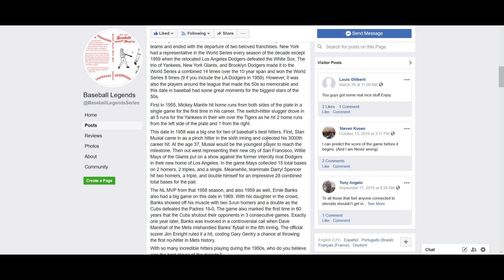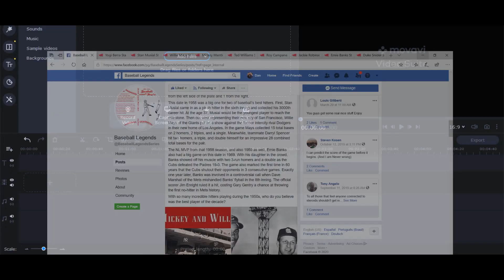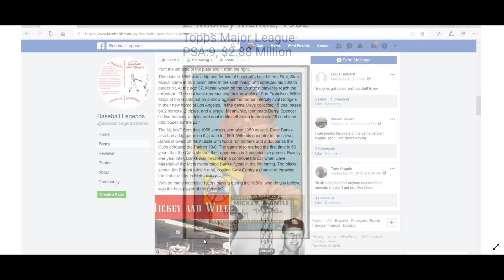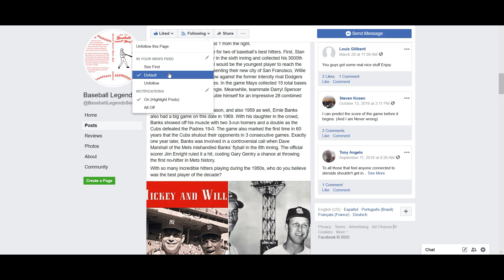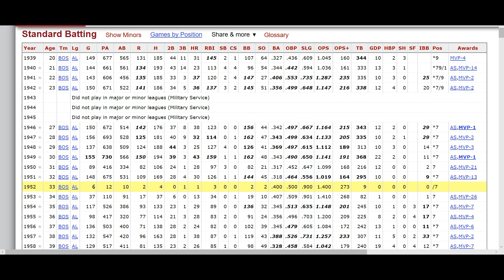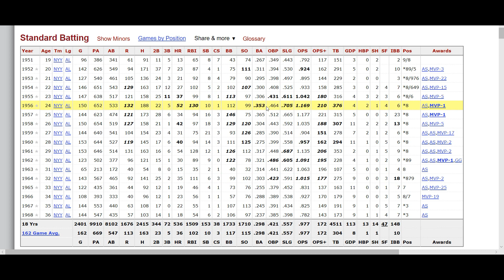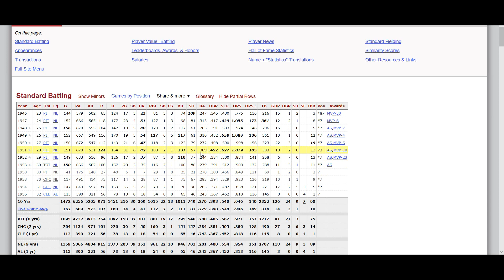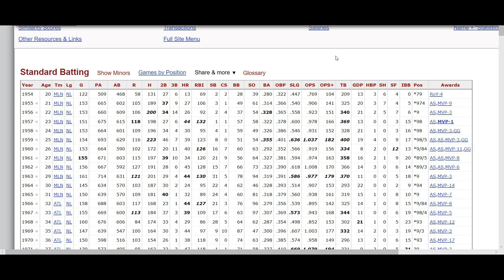Baseball Legends Video Series- The Greatest Baseball Player During MLB's Golden Era 1950's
This day in baseball history May 13th the Baseball Legends Series Facebook page posted about Mickey Mantle hitting Home Runs from both sides of the Plate, Willie Mays having a big day, Stan Muscial becoming youngest player at age 37 to reach the 3,000 hit milestone, and Ernie Banks showing off his power while oddly enough years later on May 13th 1969 being involved in breaking up potentially the Mets first no hitter and it had nothing to do with how hard Ernie Banks hit the ball.  The 1950's in opinion was the beginning of real change in American and as a result Baseball began to shape itself into the game we know and love today.  I try to cover as much as I can but MLB baseball in the 1950s not only had possibly the greatest collection of players the game has ever seen playing at the same time which started with the fact in 1947 Jackie Robinson broke the color Barrier and as a result by the end of the 1959 season every single major league team had or had play for them a African American player including Larry Doby and we saw our first Cuban Players in Minnie Mimoso and the first Domican player Ozzie Virgil Sr.  We could stop there and have a 20 years discussion. The fact Yogi Berra, Ted Williams, Duke Snider, Stan Muscial, Mickey Mantle, Willie Mays, Ernie Banks, Eddie Mathews, Gil Hodges, Hank Aaron, Joe DiMaggio, Warren Spahn, Robin Roberts, Ralph Kiner, Roy Campenella, Larry Doby, and so many others I left out. We saw the first baseball games be played at night due to lights, ABC, NBC, and CBS begin showing Games of the week Multiple franchise relocation headlined by the New York Giants and Brooklyn Dodgers heading out West in 1956.  Airplanes became relevant in baseball team travel and if that's not enough baseball history the Cy Young Award was created and won by Don Newcombe and Mickey Mantle hit won the Triple Crown. I am sure I missed plenty but we will revisit baseball in the 1950's many more times.